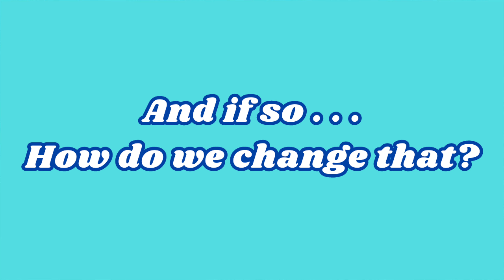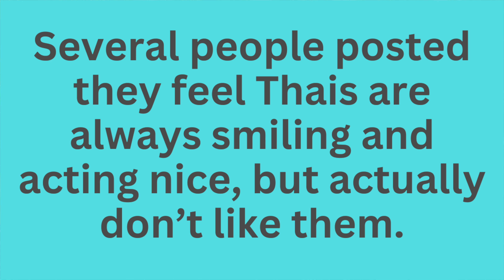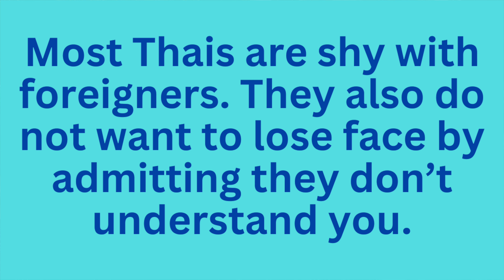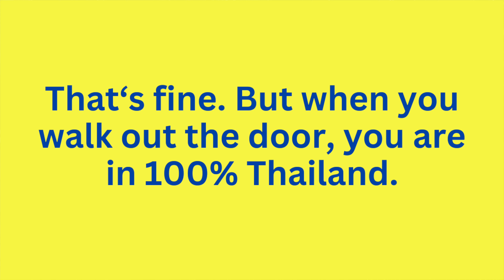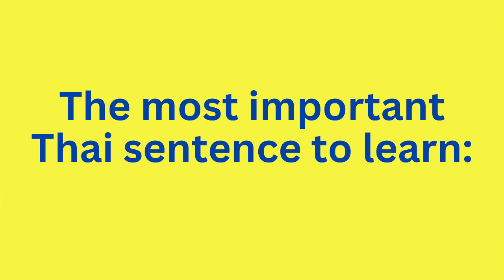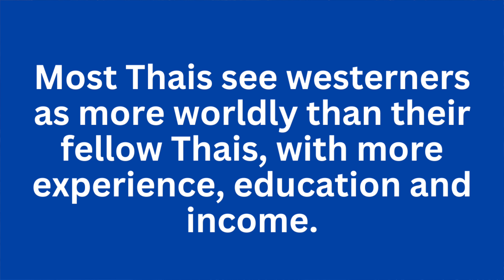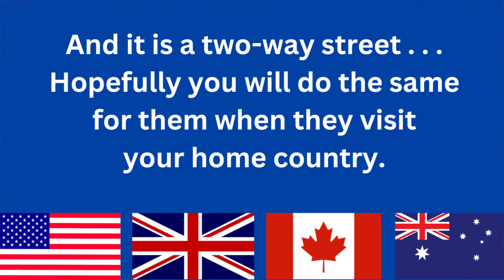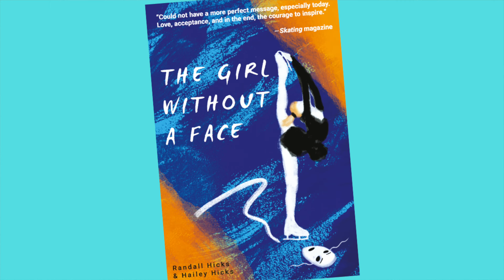Retire in Thailand? Are Thailand Expats Outsiders?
Are you planning to retire in Thailand and become a Thailand expat? Whether it is Bangkok, Chiang Mai, Phuket or Pattaya, there is an issue you need to know. Most American expats, and those from the UK, Australia, Canada and beyond, are quite happy, but some report feeling like an outsider. American expat Randy and his Thai girlfriend, Joy, talk about why this can happen and how to avoid it.

If you are going to retire in Thailand you want to avoid the mistakes others made going before you, and copy the successful mindsets, habits and lifestyle. Be a happy Thailand expat whether you are in Bangkok, Pattaya, Chiang Mai, Phuket...

I gave my daughter's website address incorrectly. It is HHpremium.com.

📖 Read the first 50 pages of THE GIRL WITHOUT A FACE

-5 reasons why expats and foreigners give up and leave Thailand. Don't let these happen to you.

-Before you retire in Thailand, or move to Thailand, check our our videos about Thailand cost of living (particularly in Chiang Mai)

-And tips for living a happy, fulfilling and healthy life in Chiang Mai at a low cost.

🔴 CHAPTERS
00:00 Introduction
02:48 Is it the Thais? Or is it you?
03:19 Misinterpreting what Thais say and do
08:47 What is your face and attitude saying to Thais?
10:49 Do you speak Thai?
12:34 How to succeed if you don't speak Thai
12:50 Kaw toad. Poot pasa Thai mi di.
16:04 Get a Thai girlfriend/boyfriend
17:35 Sports
19:06 Randy's novel: The Girl Without a Face
19:41 Joy's thoughts on "Are Westerners Outsiders?"
21:18 Conclusion